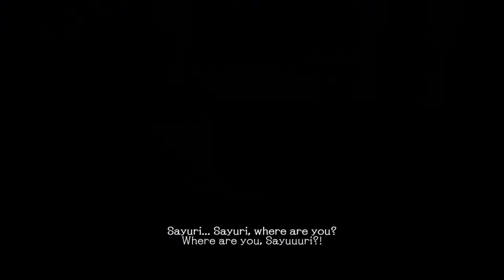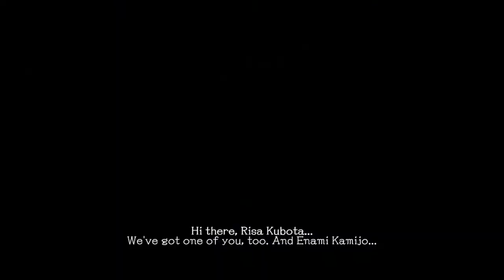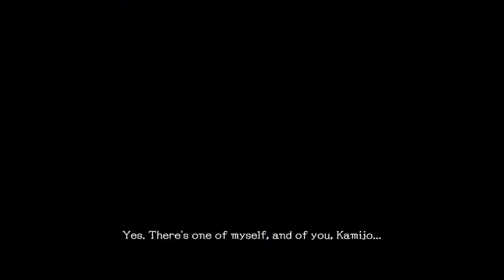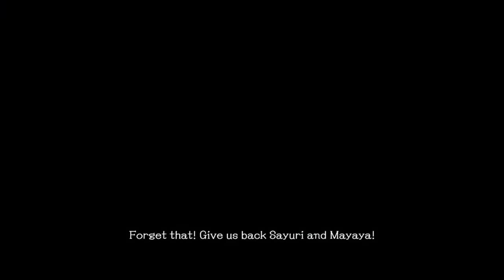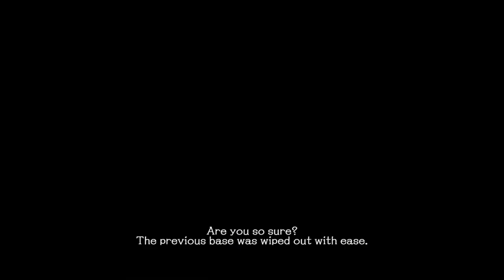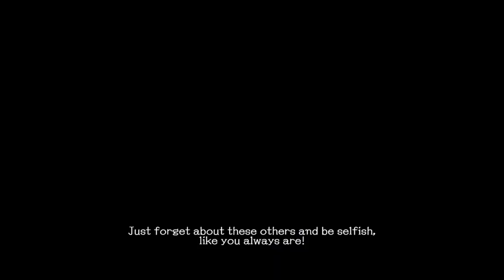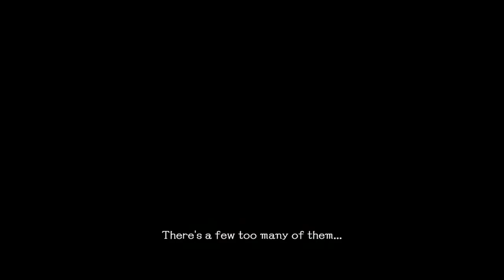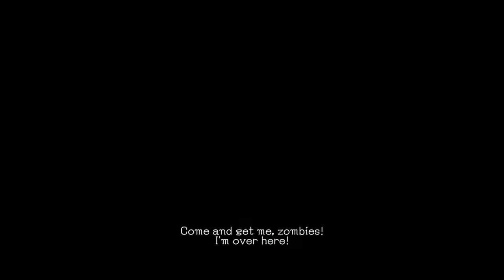SG/ZH: School Girl/Zombie Hunter |5| Mirror Match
I come across an enemy type that I didn't expect to be in this game. Enami is the only one character I'm okay with. The others are annoying.